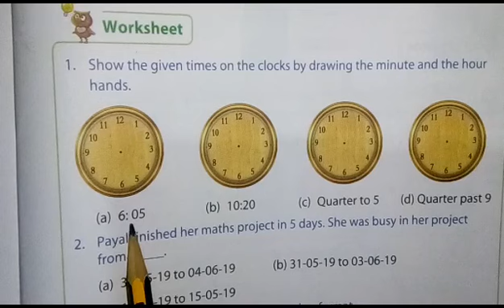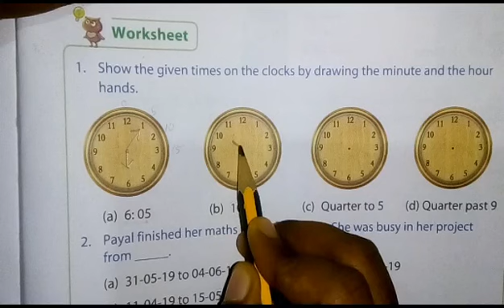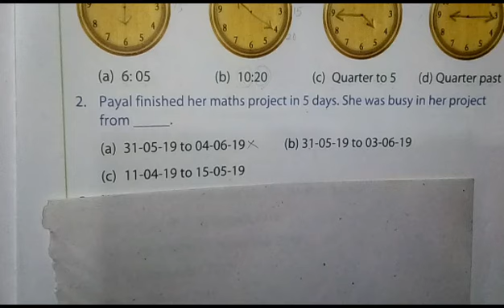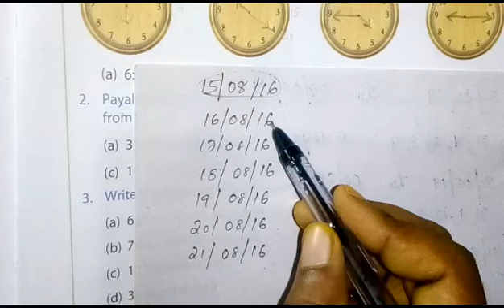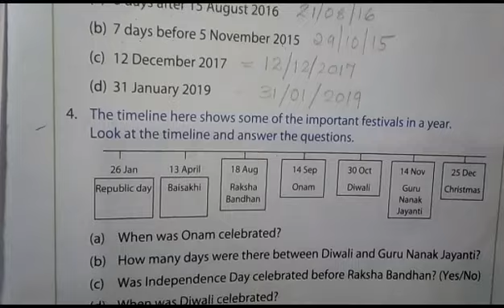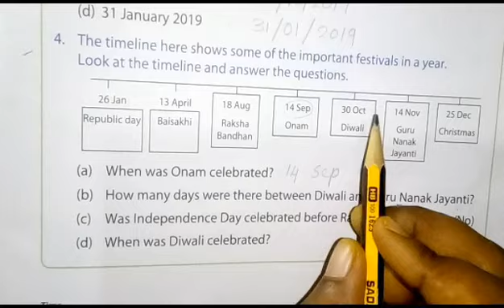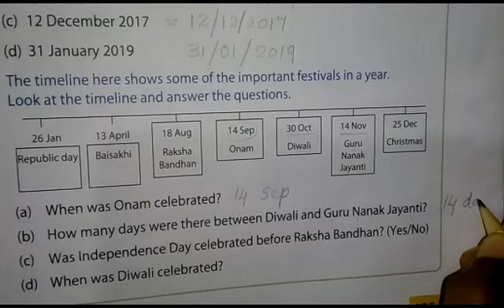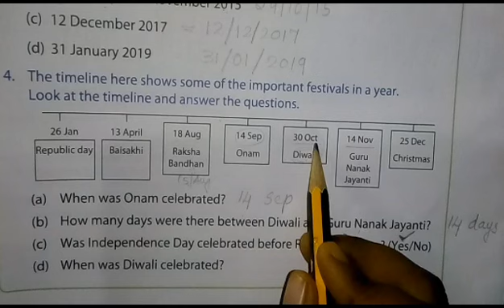Grade 3 | Maths || Chapter 6 : Worksheet || Wonder math textbook